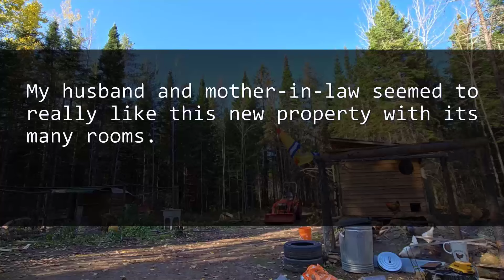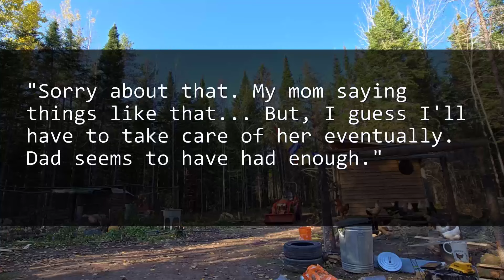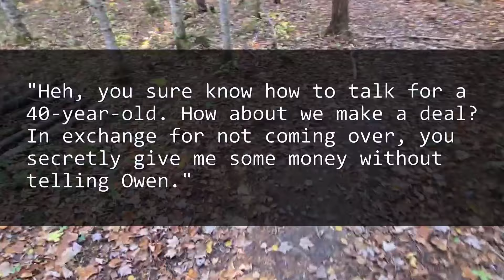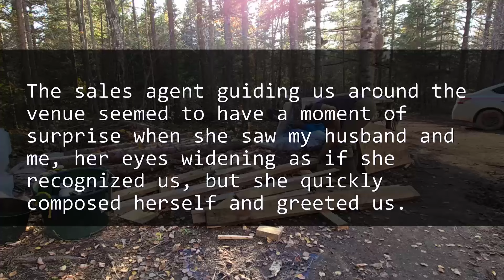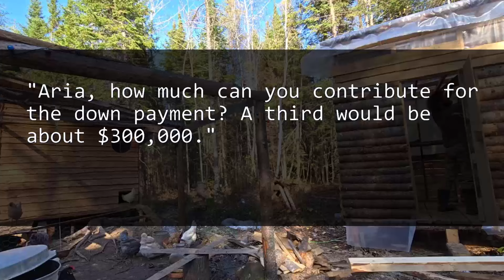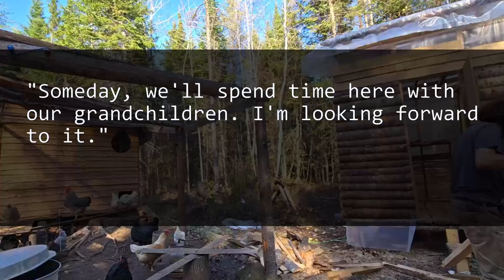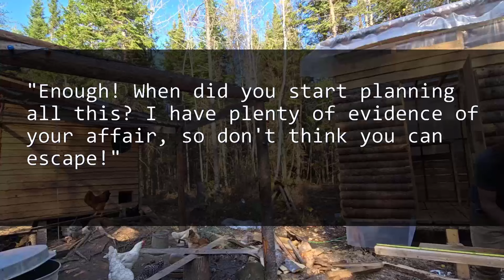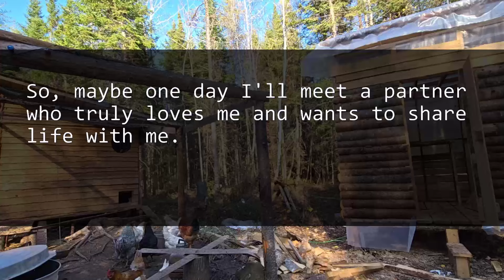My husband invited my mother-in-law to see our new house. Agent: "He's cheating."What happened next?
My husband scheduled a visit for my mother-in-law to see our new property. Real estate agent: "He is being unfaithful." What transpired afterwards?